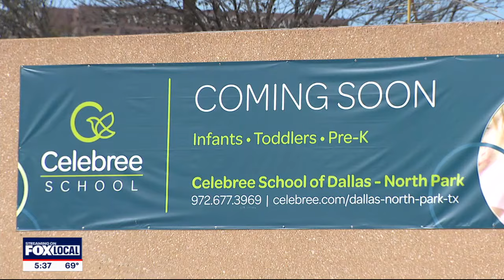Dallas City Council votes to make it easier to open daycares in the city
It will be a little easier to open a daycare for both children and adults in Dallas after city council members approved a change to the city's code.